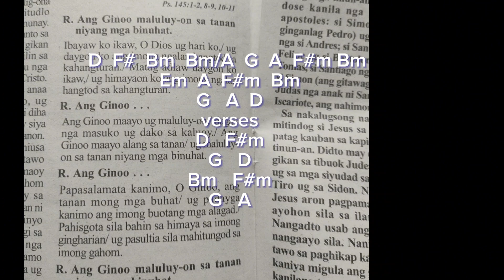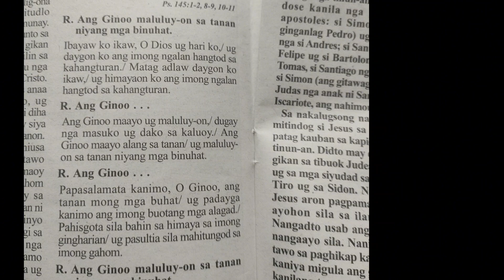September 12 2023 Responsorial psalm cebuano